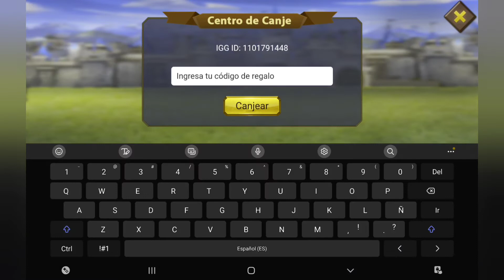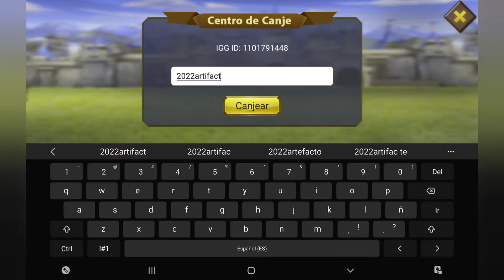Lords Mobile Código Nuevo De Canje 31 de marzo de 2022.